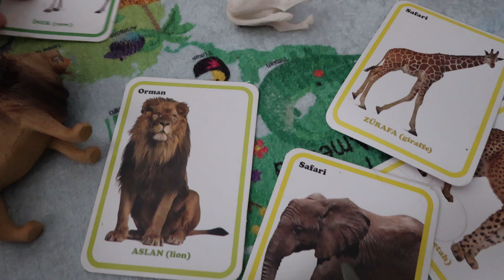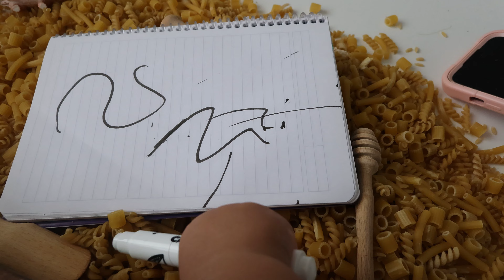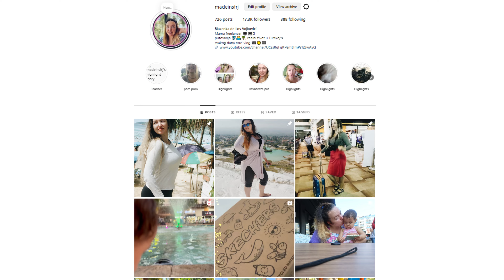Jos jedna internet prevara iz online prodavnice